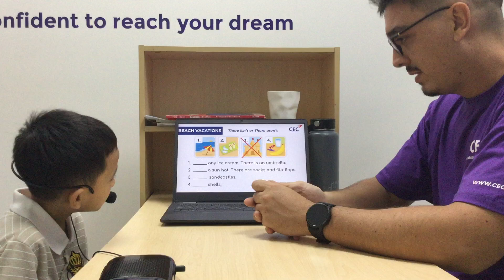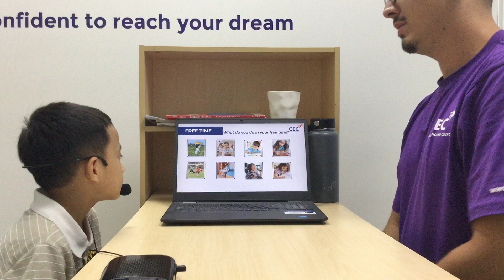E1L-2304 Video Test - Nhật Minh